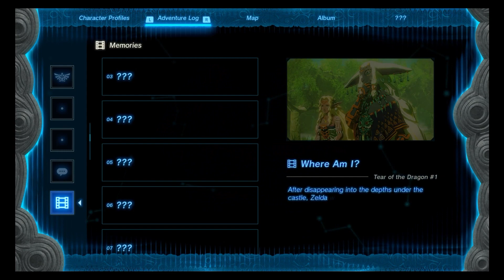The Legend of Zelda | Tears of the Kingdom Part 10 | Battle Talus and into the Depths of Hell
Join Link and CJ on a mission to rescue the Kingdom of Hyrule once more in The Legend of Zelda: Tears of the Kingdom! The action starts early with a massive battle against the unexpecting Battle Talus! Join us for the epic battle, solve three shrines (Sinakawak, Taunhiy, and Runakit), and boldly drop into the depths of hell!